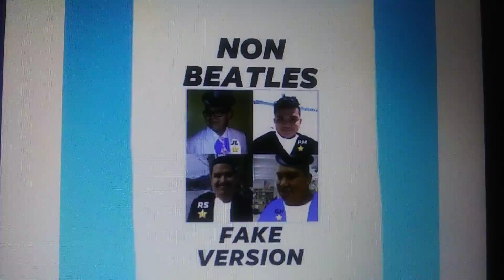NBFV- When I'm Sixty-Four